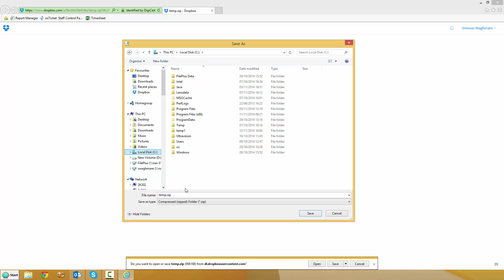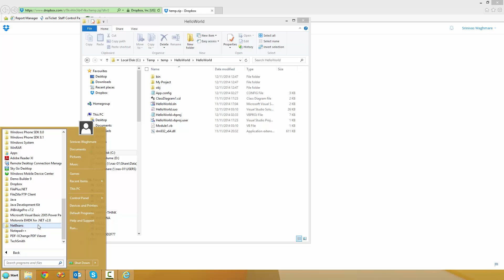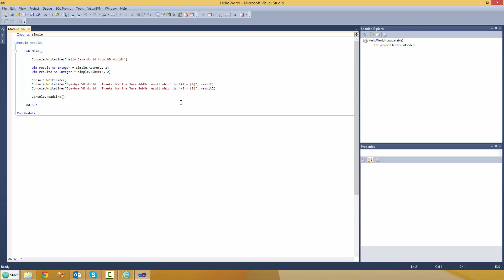JAVA in VB.net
Explanation why I cannot open the project you gave me